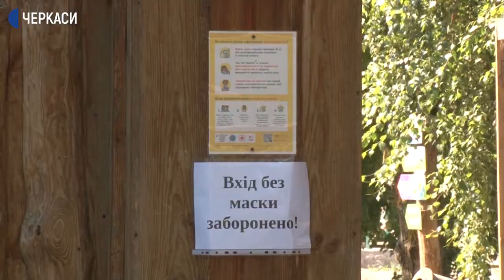Інспекція у дитячому таборі «Дахнівська Січ»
Наявність засобів індивідуального захисту, протипожежного інвентаря та дотримання санітарних норм перевіряли у дитячому таборі «Дахнівська Січ», що у Свидівку неподалік Черкас. Робили це рятувальники та представники держпродспоживслужби області. Чи виявили порушення – знає Дарія Шевченко.